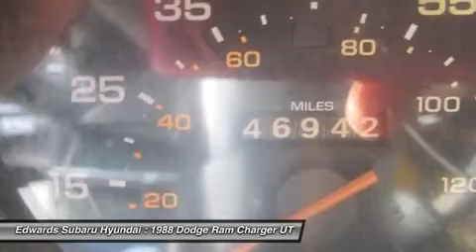1988 DODGE RAM CHARGER Council Bluffs, IA 41506B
1988 DODGE RAM CHARGER Council Bluffs, IA
Stock# 41506B
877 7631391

Edwards Auto Group - Bargain Center
1029 32nd Avenue

Don't miss this 1988 Dodge Ram Charger. It's equipped with Automatic transmission and features a Gray/Black exterior. With 146945 miles, you'll want to take this car home. Make a great choice today.